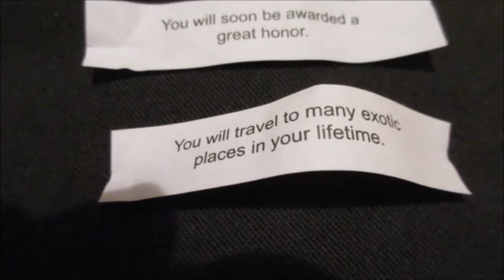Better Late Than Never (Words)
Leave words (words) for singing sunday. video # 2,755